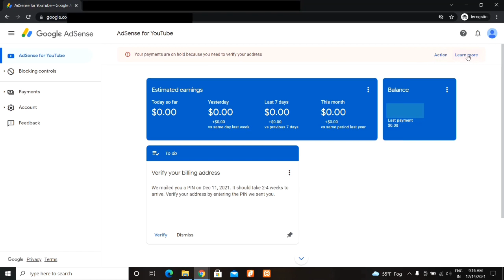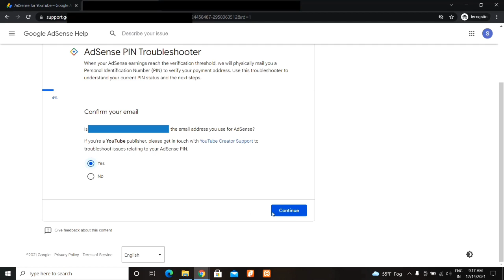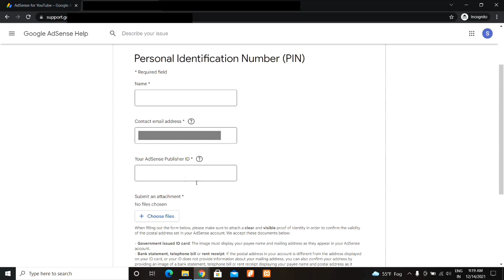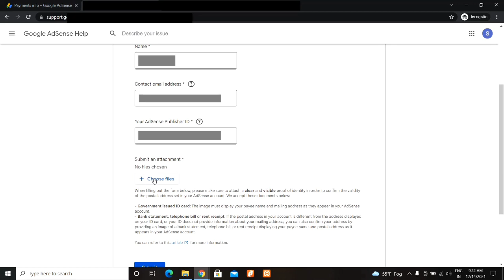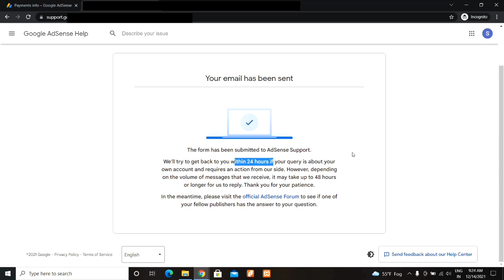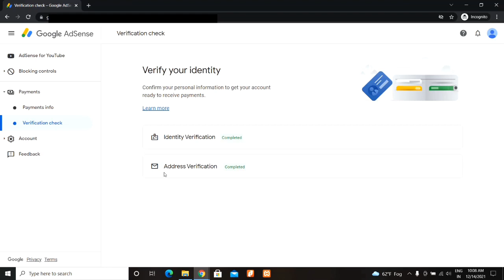4 time adsense pin not received | how to verify adsense account without pin Onilne with email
4 time adsense pin not received | how to verify adsense account without pin Onilne with email |

Dosto, is video me maine apko sikhaya hai ki aap google adsense me address verification online kaise kar sakte hai.

दोस्तों, इस वीडियो में मैंने आपको सिखाया है कि आप गूगल एडसेंस में एड्रेस वेरिफिकेशन ऑनलाइन कैसे कर सकते है |
Topics Covered :-
How To Verify Google Adsenes Without AdSense PIN
How to Verify Google AdSense PIN with Email
4 time adsense pin not received
How to verify adsense account without pin Onilne with email
4 bar bhi pin ghar nahi aaya ab adsense verifaction online kaise kare